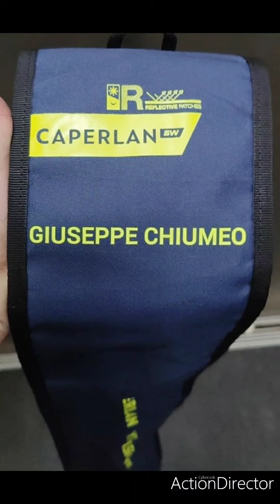CAPERLAN 2 Fodero morbido e Fodero rigido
descrizione dettagliata del fodero morbido a tre scomparti e fodero rigido monotasca by Caperlan buona visione